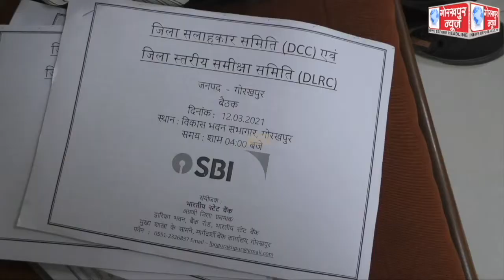मुख्य विकास अधिकारी की अध्यक्षता में सम्पन्न हुई जिला सलाहकार समिति डीसीसी एवम जिला स्तरीय डीएलआरसी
मुख्य विकास अधिकारी की अध्यक्षता में सम्पन्न हुई जिला सलाहकार समिति डीसीसी एवम जिला स्तरीय डीएलआरसी की समीक्षा बैठक , बैंक के अधिकारियो को दुर्घटना बीमा के तहत दिए गए लाभ की सूची उपलब्ध कराने के दिये निर्देश